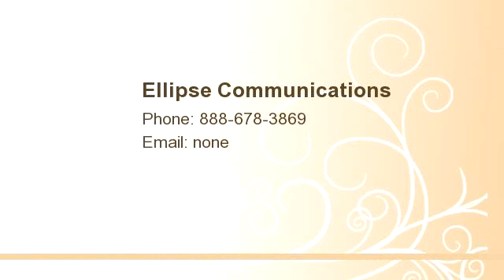SL Nusbaum/Weblin Place/5670 Weblin Drive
Bedrooms: 0
Bathrooms: 0
Square Feet: 0
Price:

MLS ID:

06/26/2014 07:12:05 pm

Last modified: